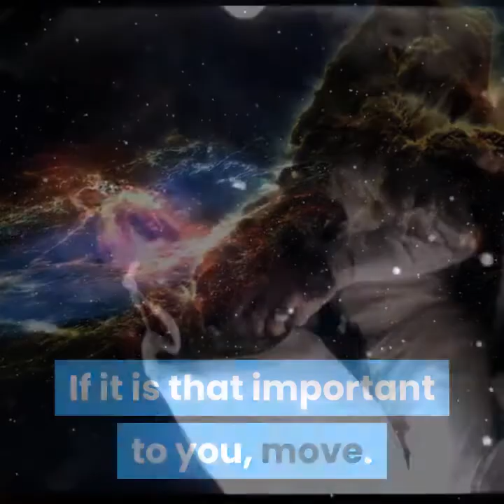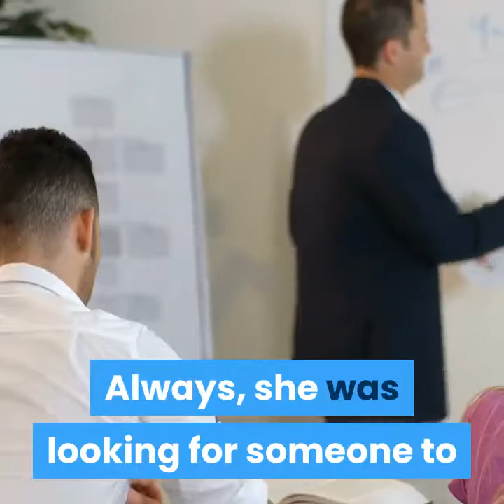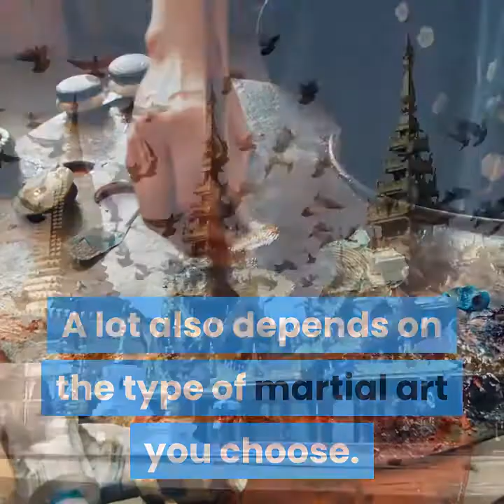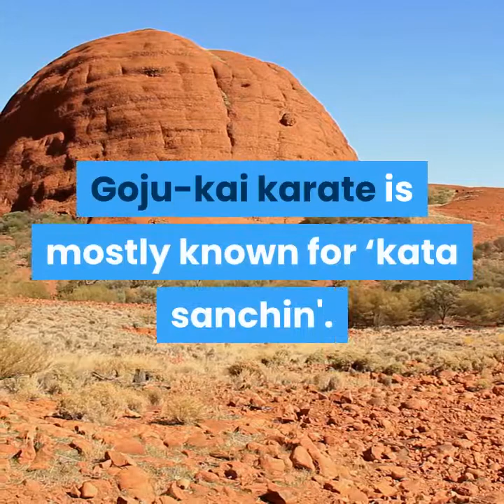how can i learn martial arts by myself l how to learn martial arts for beginners